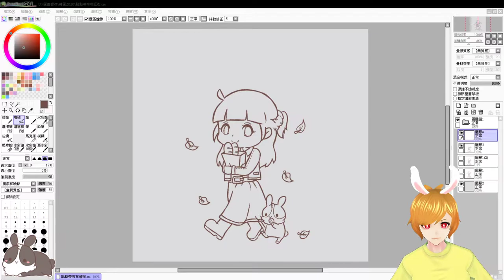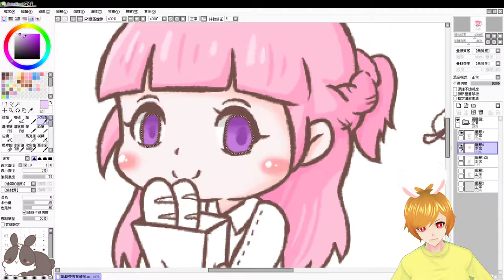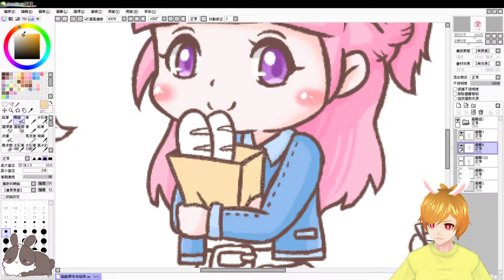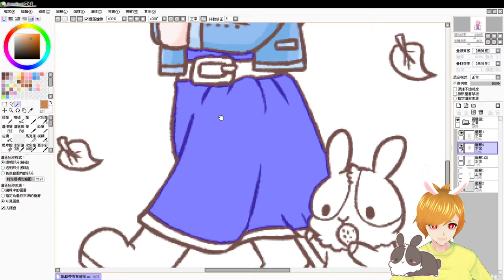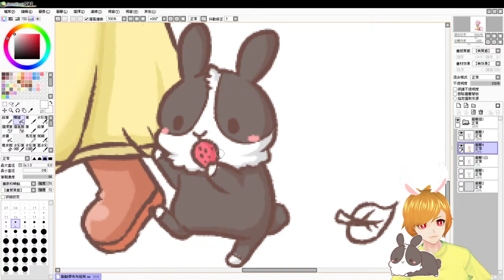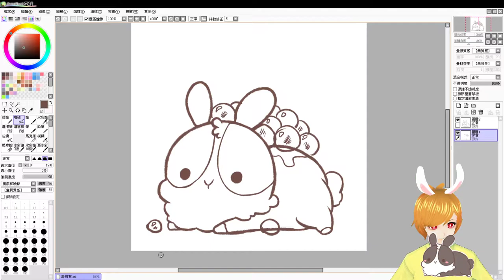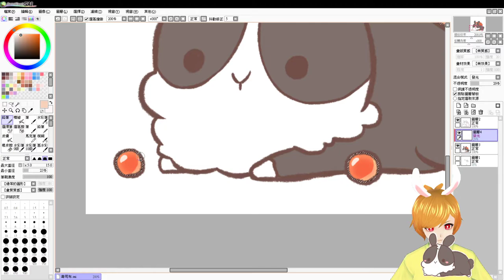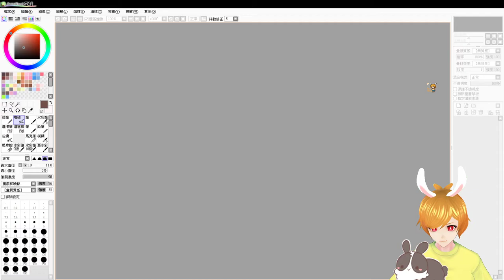【繁星】週三淦畫 2020 9 16